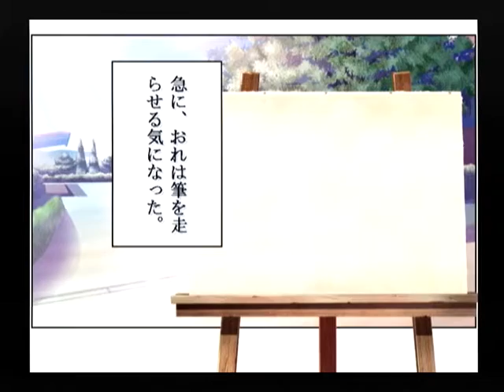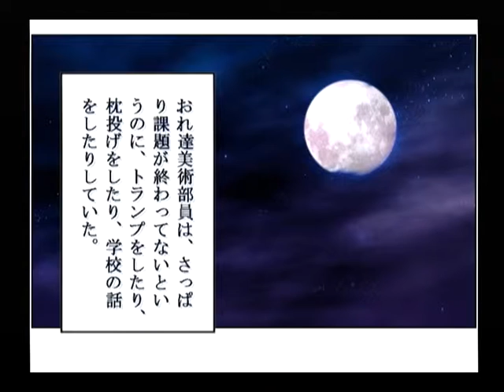【DC】パンドラの夢 ‐飛翔‐ 初見プレイ Part５ ～しゃぶると美味しいですかねえ 【スタートオンゲームズ】【スタゲー】【JAPAGE】